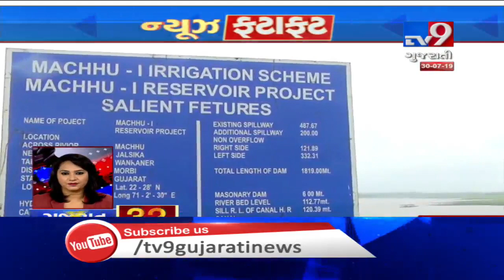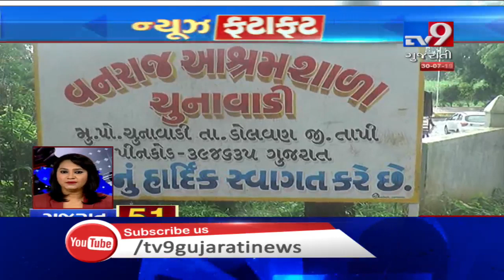Top News Stories Of Gujarat : 30-07-2019 | Tv9GujaratiNews